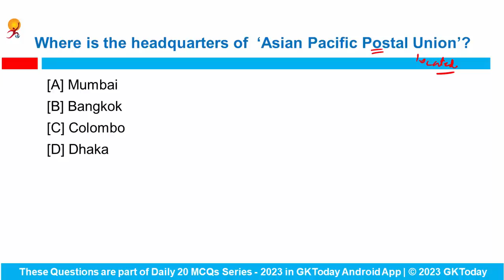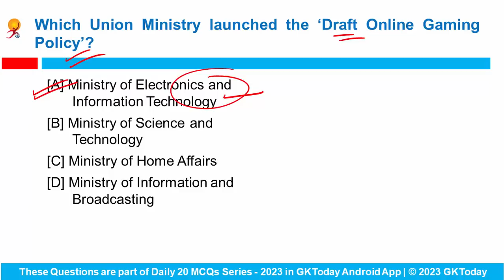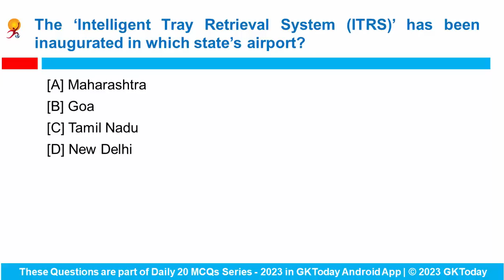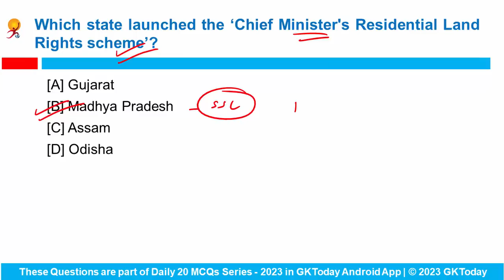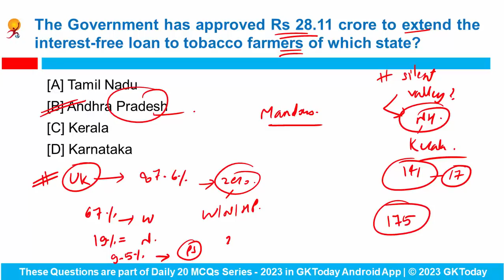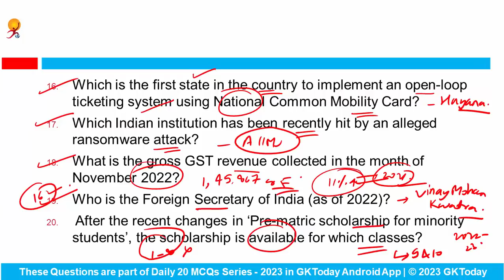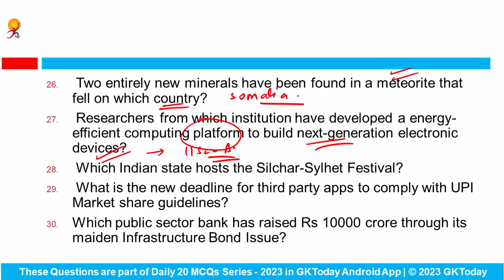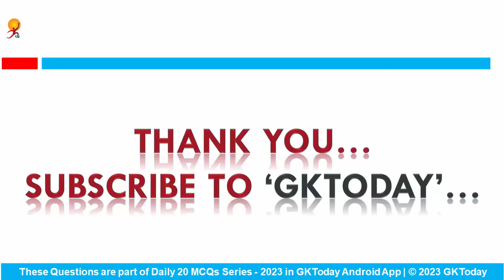10 January, 2023 Current Affairs in English by GKToday